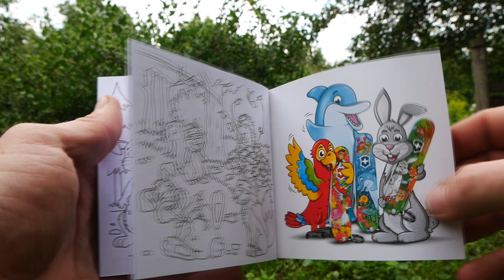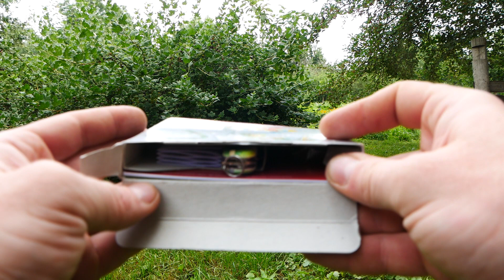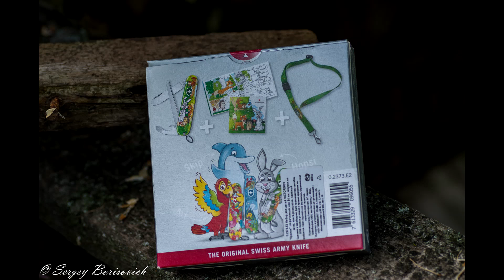Набор для детей VICTORINOX 0.2373. Обзор и размышление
Нож предоставлен для обзора официальным дилером Victorinox в России.

ХАРАКТЕРИСТИКИ
 Вес (гр) - 45 г
Материал - Высококачественная нержавеющая сталь
Материал рукояти - Глянцевый нейлон
Назначение - Детский
Производство - Victorinox (Швейцария)
Размеры - 84 мм
Тип - ДетскиеКарманныеСкладные
Размер - 84 мм